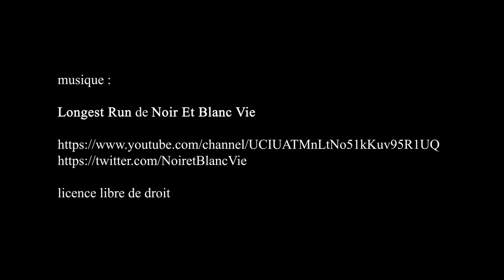Expo Madame sort ses griffes Tessier & Sarrou vente aux enchères Drouot - Paris mai 2021